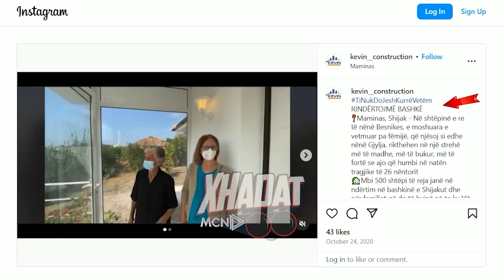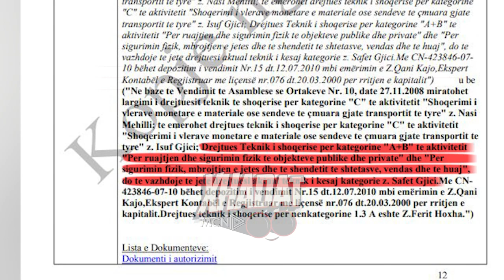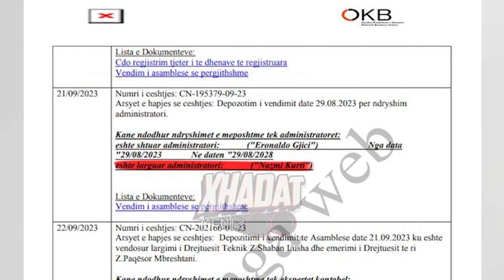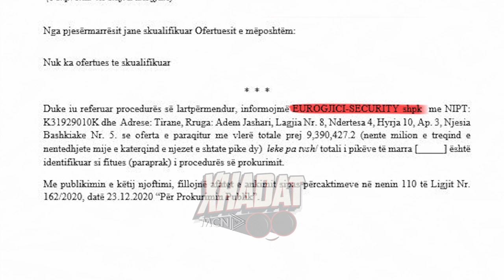“Xhadat„ zbulon skemën abuzive të përfitimeve të Safet Gjicit nga tenderat